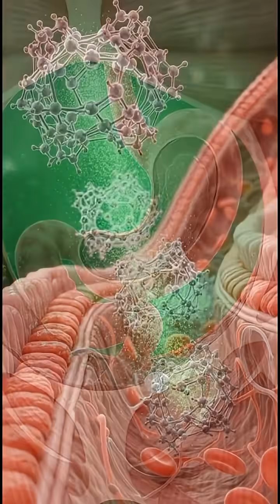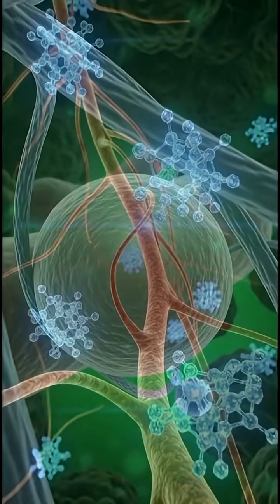the ciprofloxacin for bacterial infection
In this video we will see how to work ciprofloxacin it's benefits side effects and more